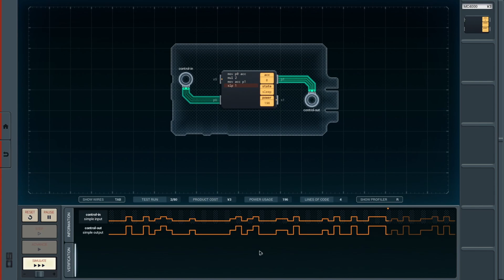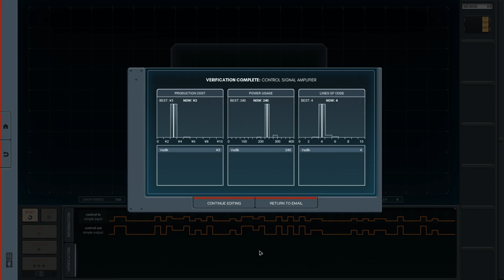Solving Shenzhen I/O puzzles : #2 - Control signal amplifier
Shenzhen I/O is a puzzle video game set in the near future in which players assume the role of an electronics engineer who has emigrated to Shenzhen, China to work for fictional technology company Shenzhen Longteng Electronics.